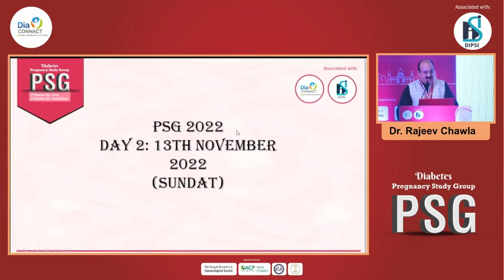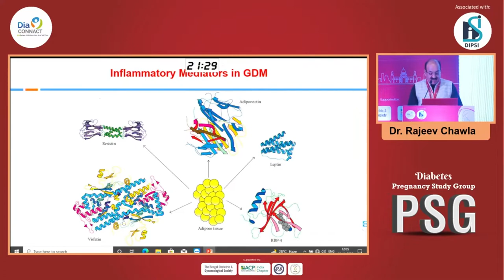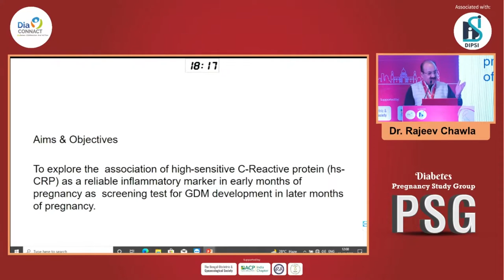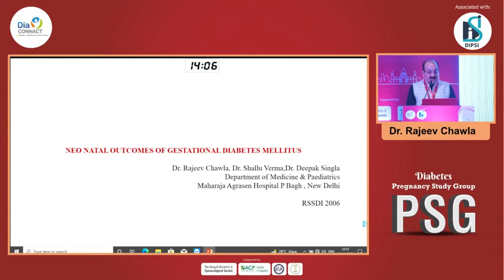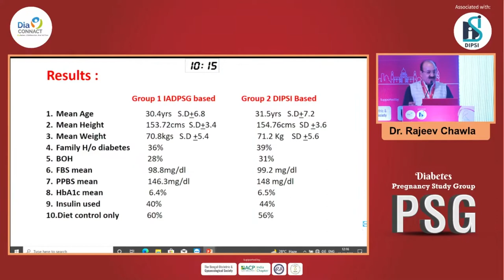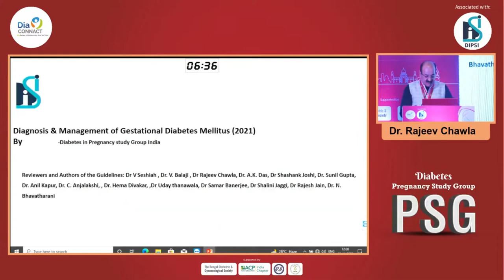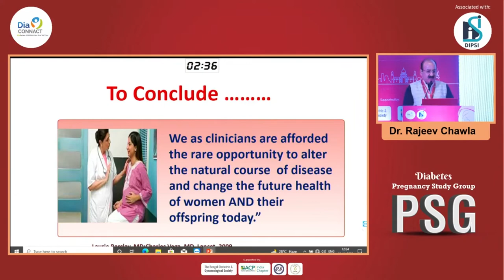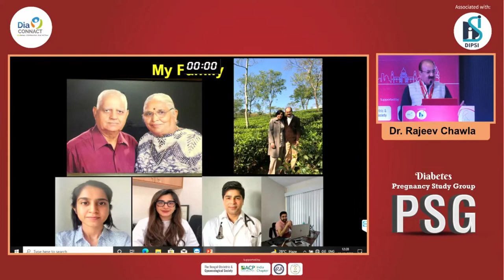Dr Rajeev Chawla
PSG Oration - My Journey: Diabetes in Pregnancy